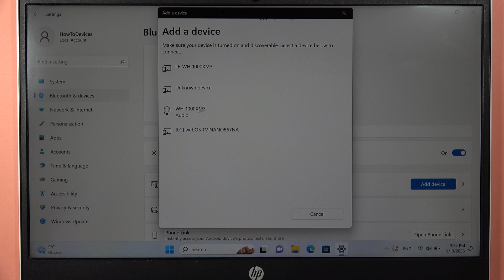How to Pair Sony WH-1000XM3 with Windows Laptop / PC?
Learn how to effortlessly connect your Sony WH-1000XM3 headphones to your Windows laptop or PC in this quick tutorial. Follow the simple steps to enjoy a seamless wireless audio experience on your Sony headphones with your Windows device.